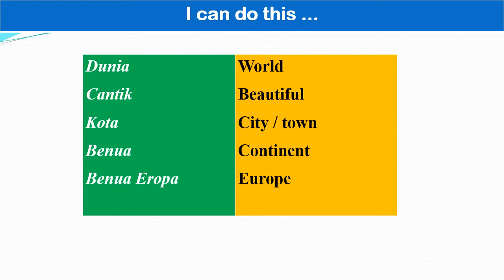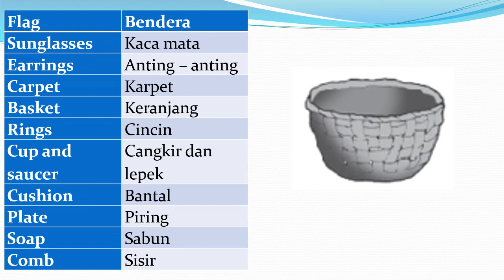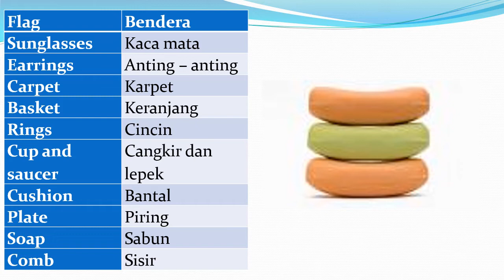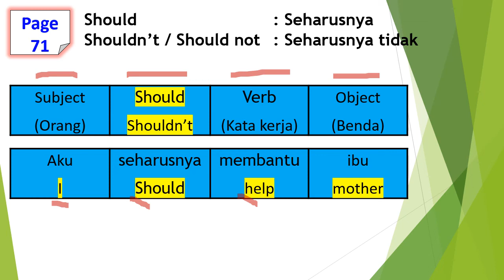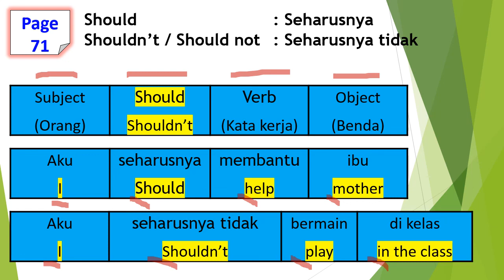Kelas 5 Tema 6 Meeting 1 Cara Membuat Should - Shouldn't Dengan Mudah Untuk SD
Pembelajaran Bahasa Inggris
SD Muhammadiyah 1 Surakarta